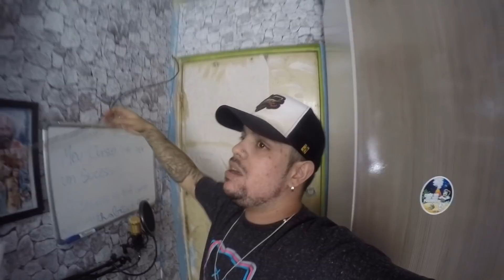SHETHFLIX #1 / MINHA PRIMEIRA SEMANA !!!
Whatsapp Sheth Games - 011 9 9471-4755 ( Diego Sheth  )

São Paulo/SP
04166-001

Rua Santa ifigenia n185 Loja 18A
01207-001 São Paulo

Assistencia Oficial  - Guiler Games - Rua Santa Ifigênia 64 Segundo Andar